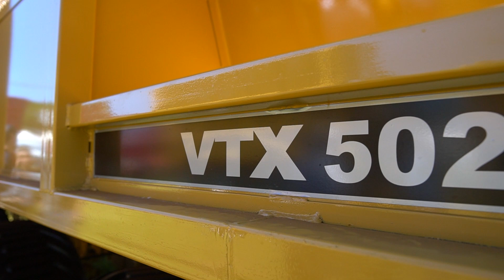VTX 5022 LB: o Transbordo de Cana com Sistema de Pesagem Embarcado!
Mas afinal, por que o Transbordo de Cana com Sistema de Pesagem Embarcado será uma tendência? Conheça melhor o VTX 5022 LB!